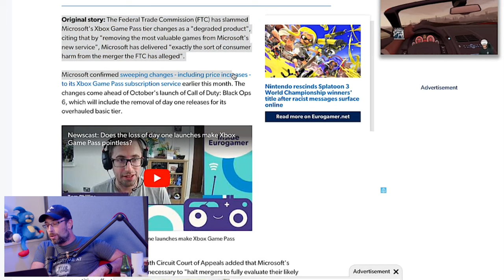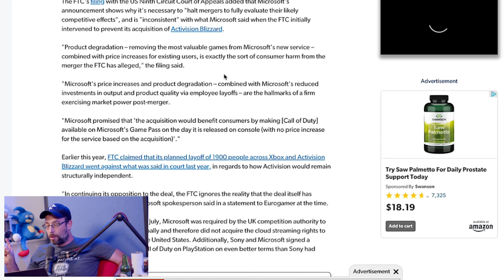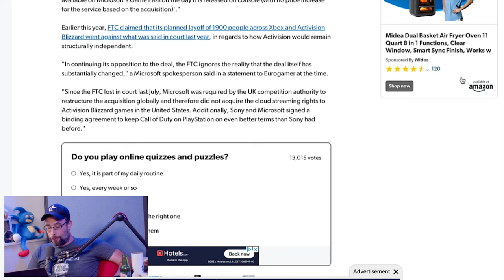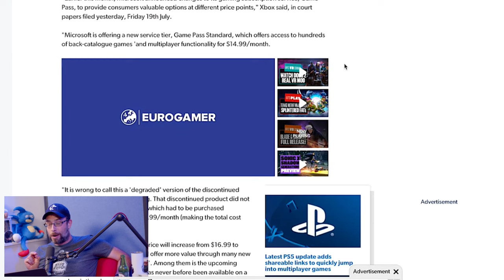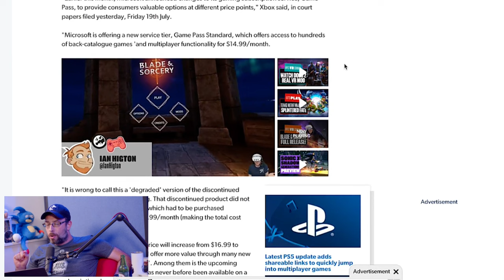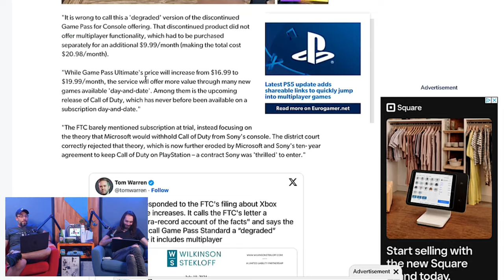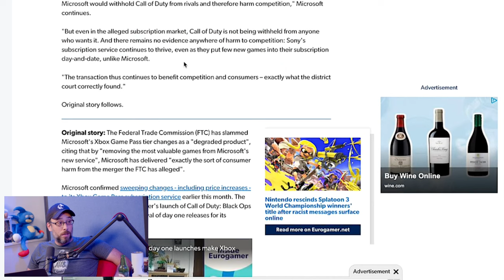FTC and Microsoft are FIGHTING Again!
Looks like the Federal Trade Commission has found ANOTHER reason to go after Microsoft! But maybe this time we should be happy they're doing it? Because Microsoft has been kinda lame recently.

Wulff Den
696 Old Bethpage Rd # 508